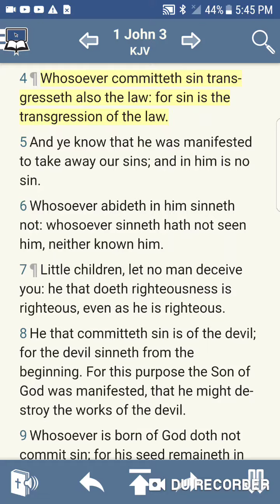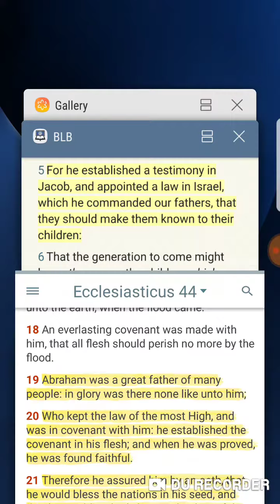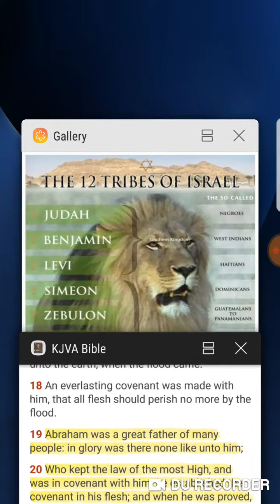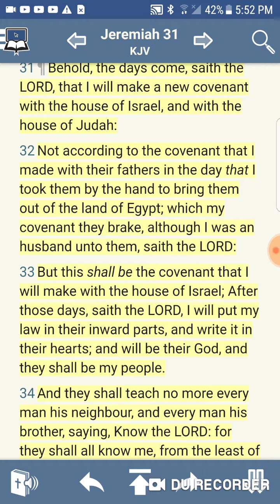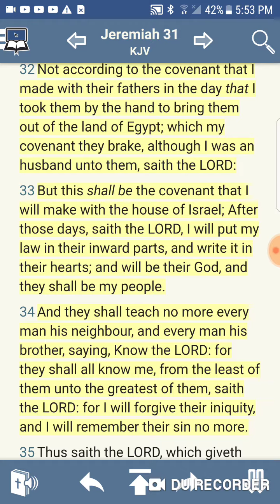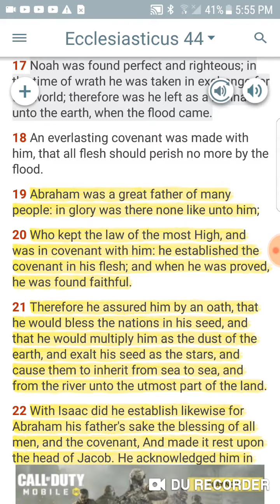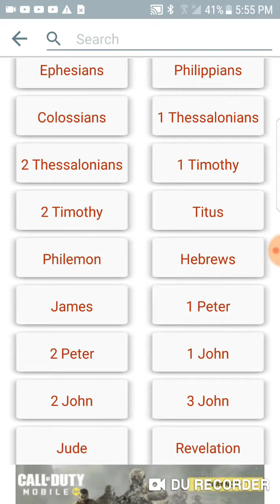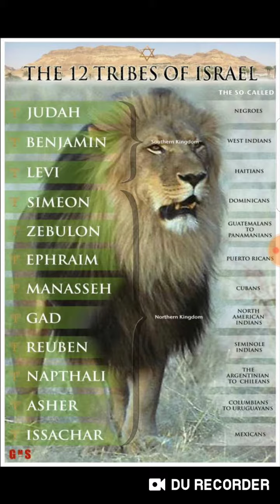The true Israelites will received the convenant in their inward parts